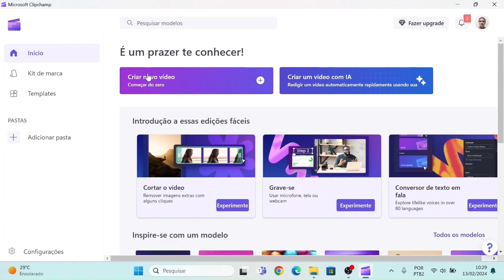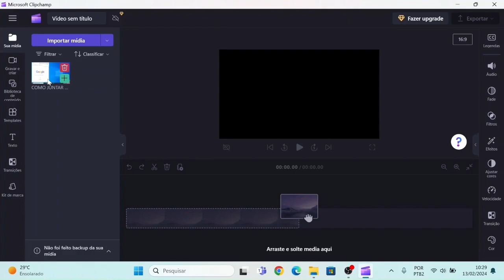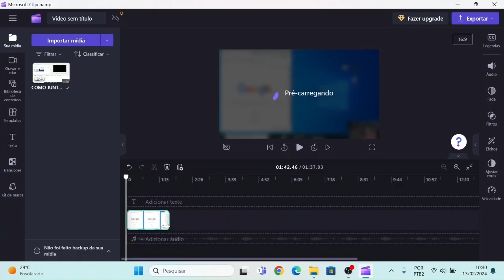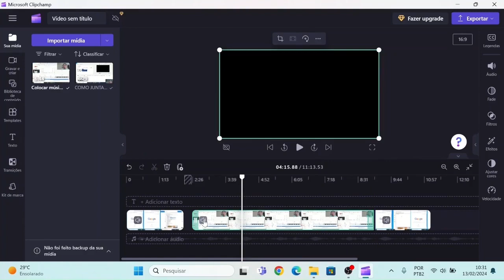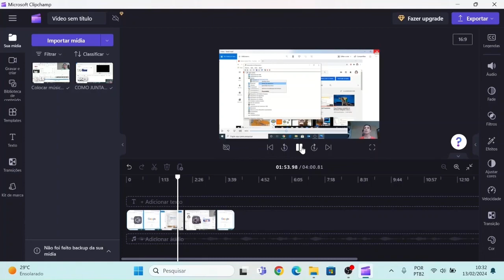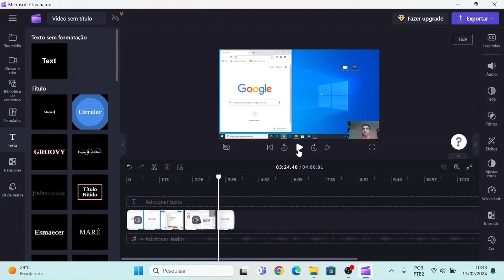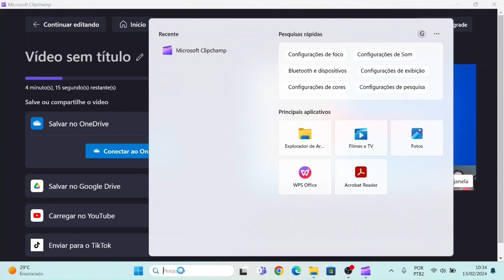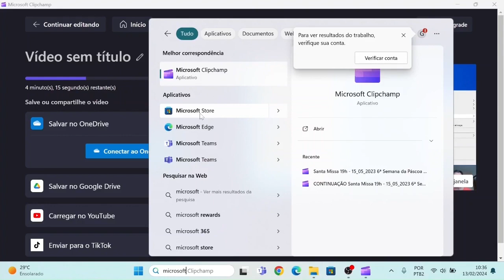Como Editar Vídeo, Inserir um Vídeo no Meio de Outro, diminuir o tamanho direto sem instalar nada.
Tutorial do Clipchamp: Como Reduzir o Tamanho do Vídeo e Inserir um Vídeo no Meio de Outro

Quer aprender a editar vídeos como um profissional usando o Clipchamp? Neste tutorial, vou mostrar como reduzir o tamanho de um vídeo e como inserir um vídeo no meio de outro vídeo usando o Clipchamp.

O Clipchamp é uma ferramenta de edição de vídeo online poderosa e fácil de usar. Neste vídeo, você aprenderá a usar duas de suas funcionalidades mais úteis: reduzir o tamanho do vídeo e inserir um vídeo. Essas habilidades podem ser extremamente úteis para criar vídeos atraentes para o YouTube, apresentações de trabalho, projetos escolares e muito mais!

Este tutorial é perfeito para iniciantes na edição de vídeo, bem como para aqueles que desejam aprimorar suas habilidades. Então, se você está pronto para levar suas habilidades de edição de vídeo para o próximo nível, junte-se a mim neste tutorial passo a passo!